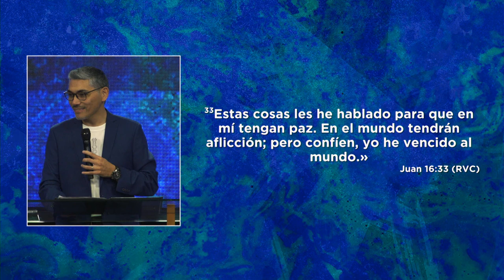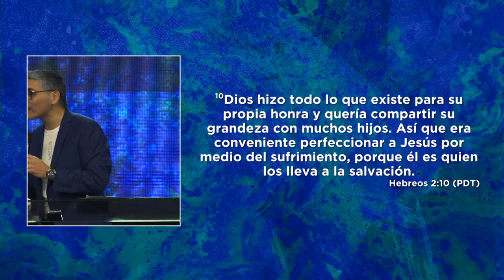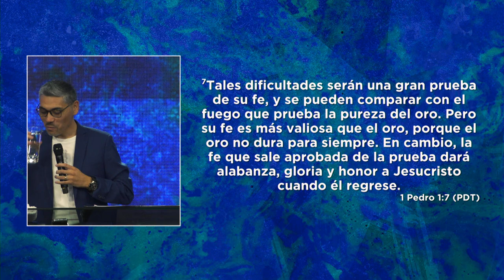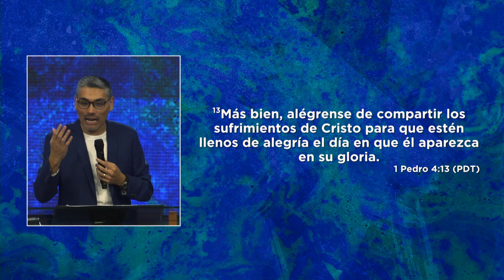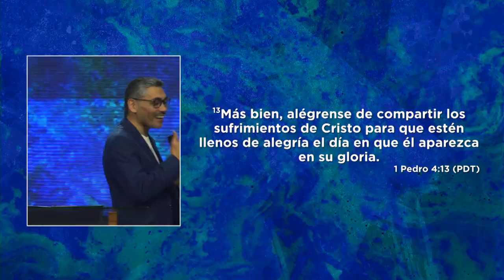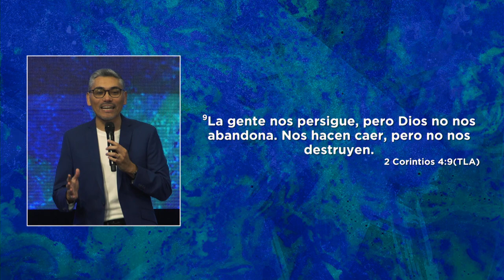Anímate | Pastor Miguel Ormeño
Aunque vivamos un tiempo de prueba, pidamos a Dios que aumente nuestra fe para poder pasarla; Él nos hará mejores vasijas y nos llevará a una nueva temporada ¡ Animémonos, tenemos un futuro lleno de esperanza!